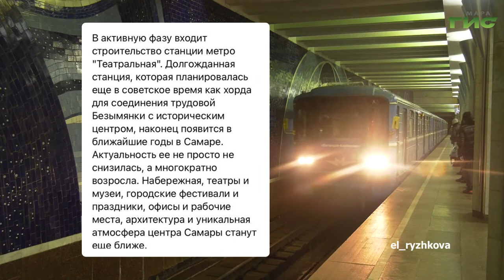О чем пишут в самарских Telegram-каналах